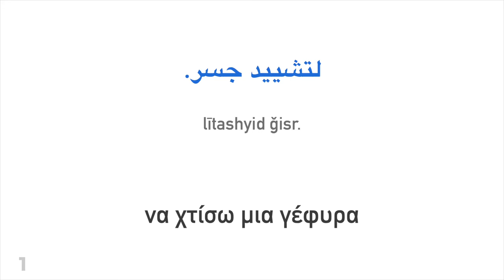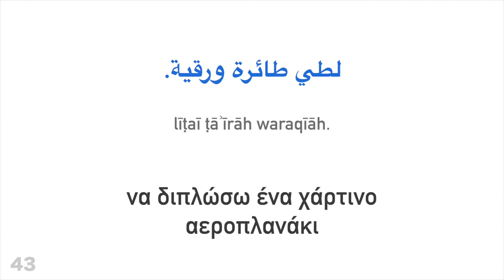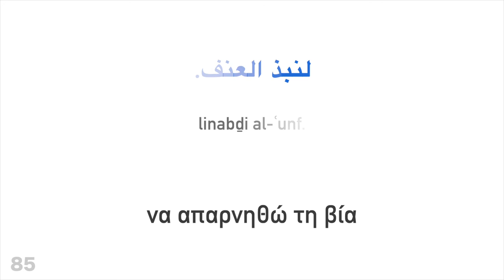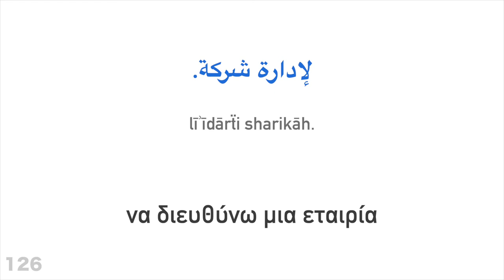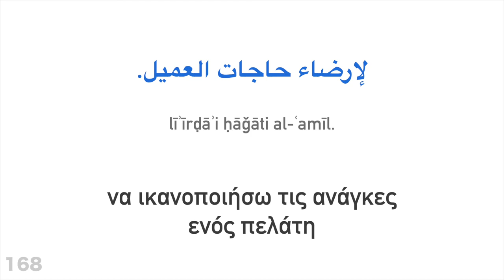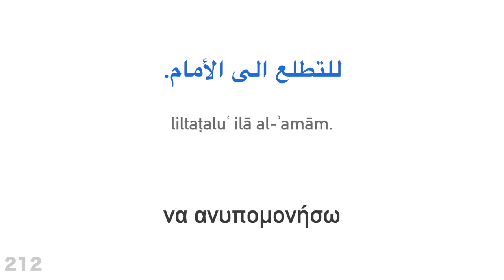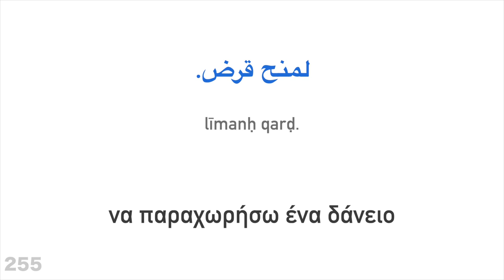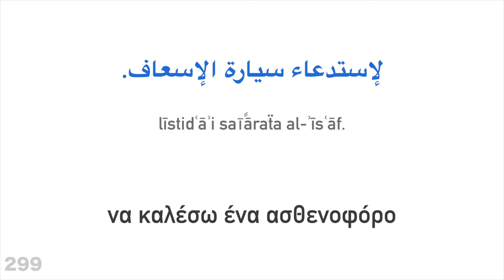300 ρήματα + Ανάγνωση και ακρόαση: - Αράβικα + Ελληνικά - (φυσικός ομιλητής)